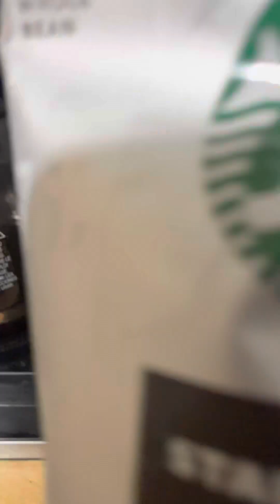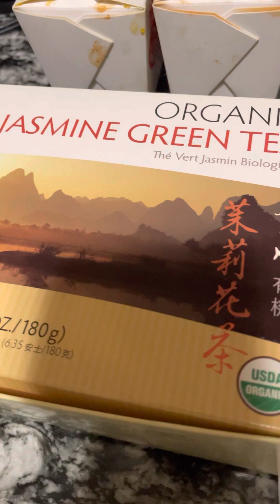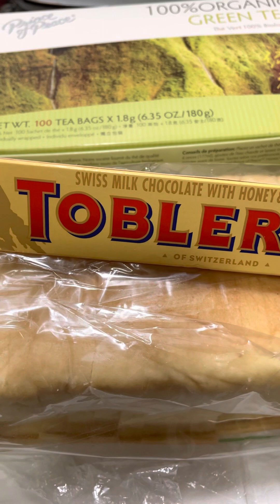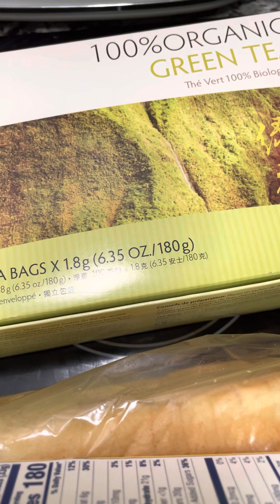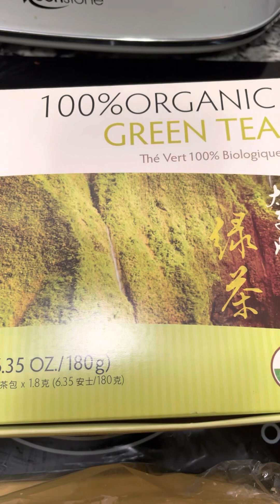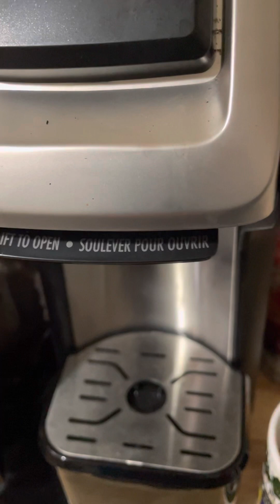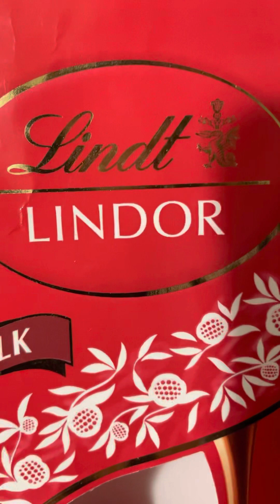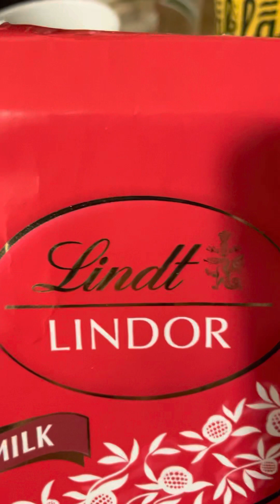The sound of coffee ☕️ 🌸☔️don’t judge a book by its cover and help one another and tea 🍵 and food